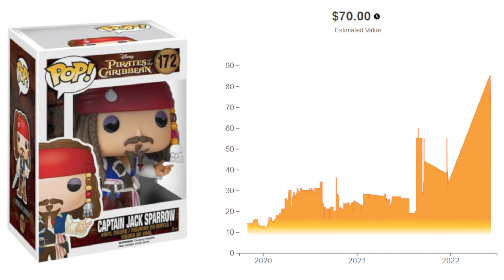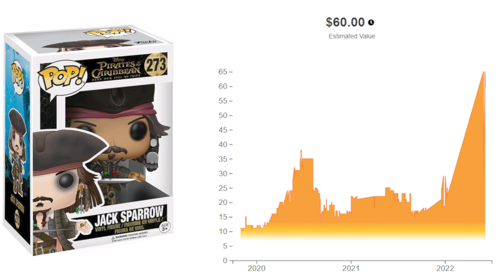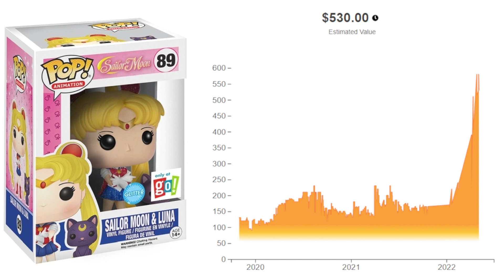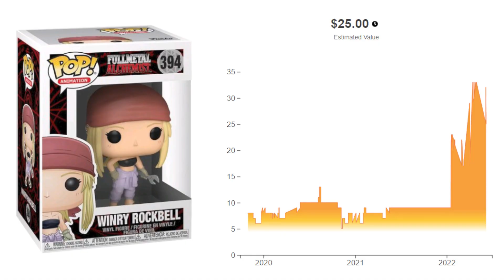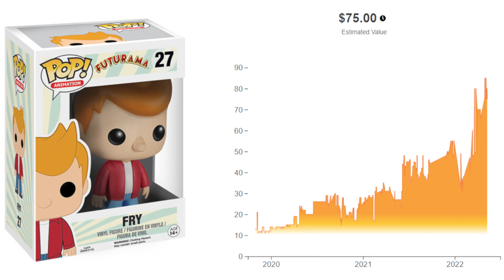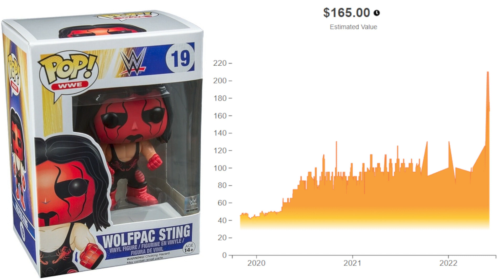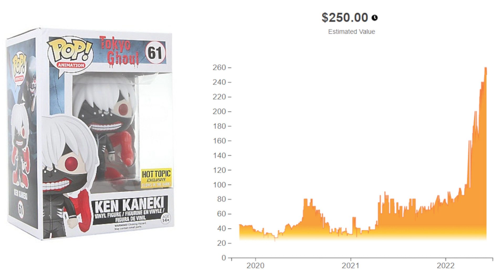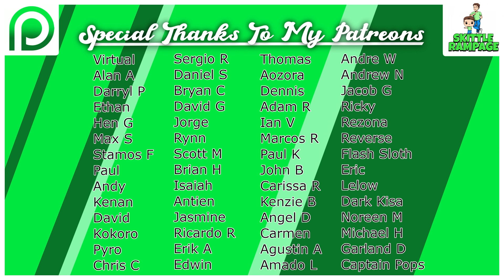These Funko Pops Are Now Super Expensive! | (Evangelion, Sonic, Disney, Sailor Moon, Anime)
Today we discuss some Trending Funko Pops that are now super expensive!